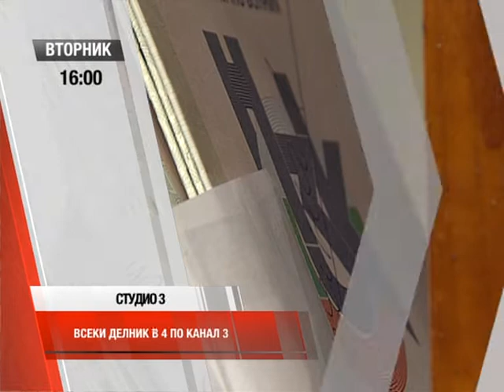Студио 3 (24.06.2014 г.)